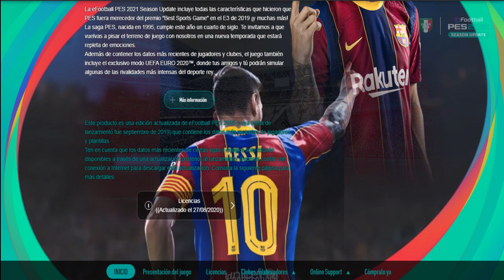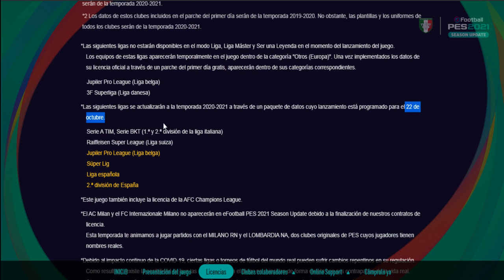PES 2021 | Información del DLC 2.00 (Fecha y parte del Contenido)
¡HOLA AMIGOS! ESPERO QUE DISFRUTEN ESTE NUEVO VIDEO.

SI TE GUSTO EL VIDEO POR FAVOR DEJA TU LIKE, ESO AYUDA MUCHO AL CANAL ¡GRACIAS!

LA MAYOR PARTE DE LA MUSICA DE MIS VÍDEOS SON DE ESTOS CRACKS, SIGUELOS Y APOYALOS: